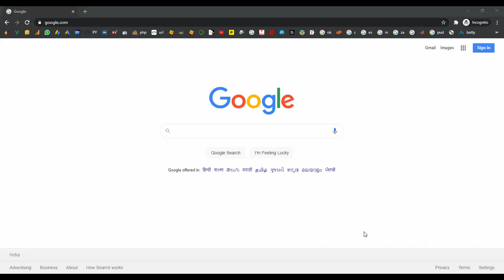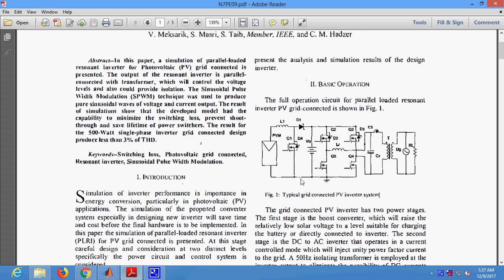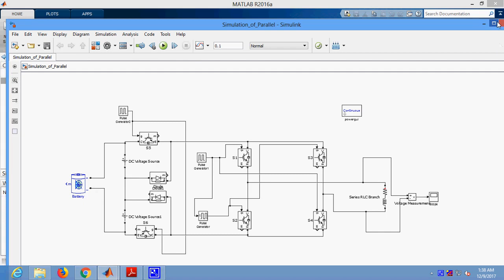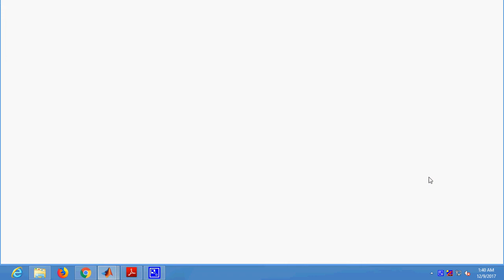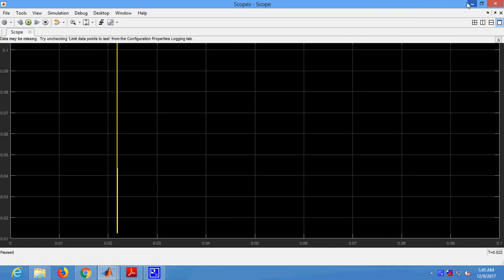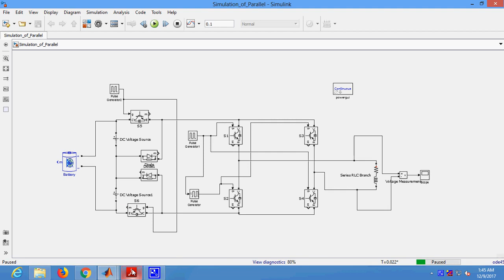Sin1ulation of Parallel Loaded Resonant Inverter for Photovoltaic Grid Connected in Matlab Simulink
From Our Title List the Cost will be,
Python=4000/-
Java Project=2000/-
Support Including Packages
 * Complete Source Code
 * Complete Documentation
 * Complete Presentation Slides
 * Flow Diagram
 * Database File
 * Screenshots
 * Execution Procedure
 * Readme File
 * Video Tutorials
 * Supporting Softwares
Support Specialization
 * 24/7 Support
 * Ticketing System
 * Voice Conference
 * Video On Demand
 * Remote Connectivity
 * Document Customization
 * Live Chat Support